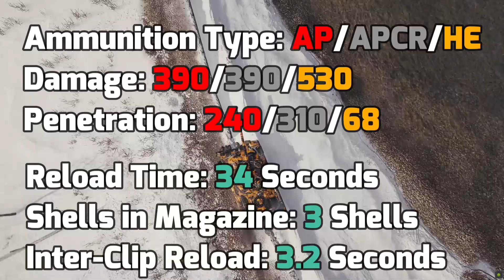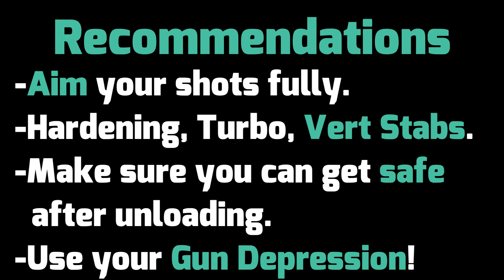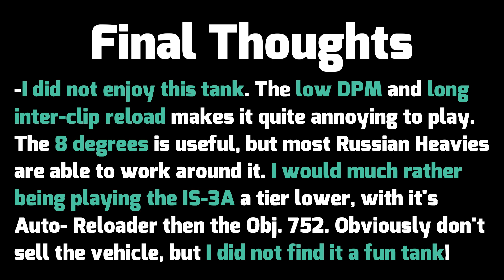Object 752: 2 Minute Tank Review - World of Tanks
Everything you need to know about the Object 752 in just 2 Minutes!